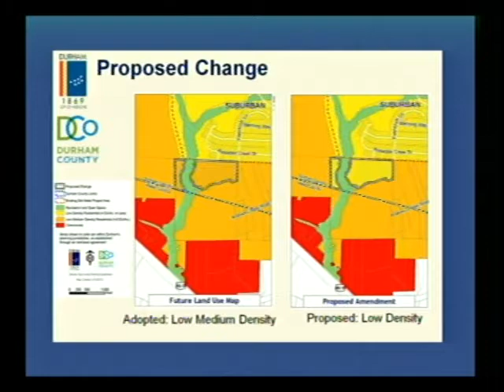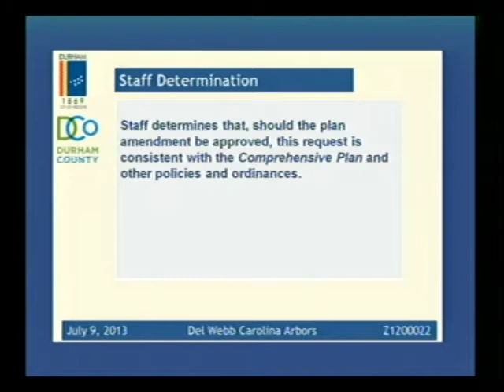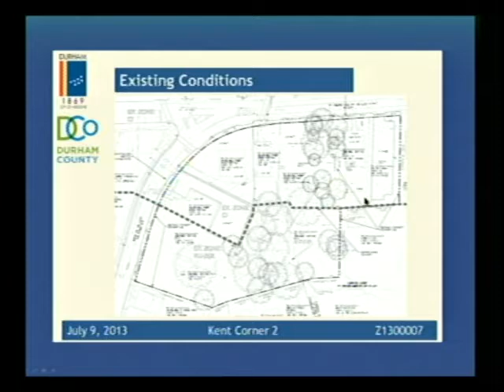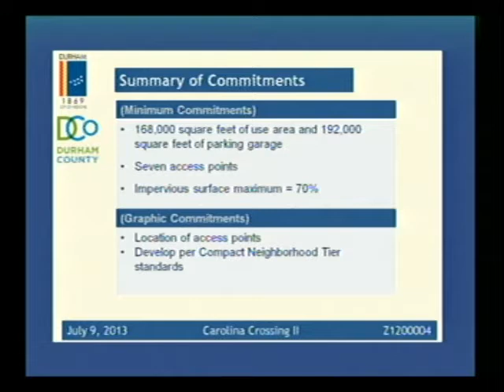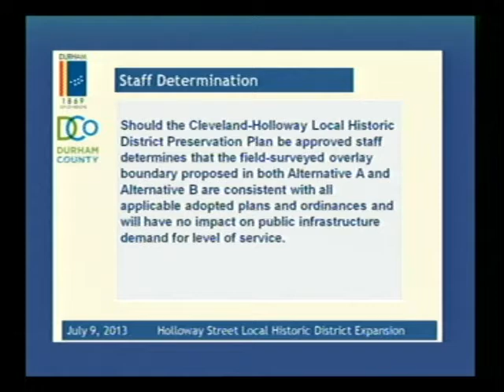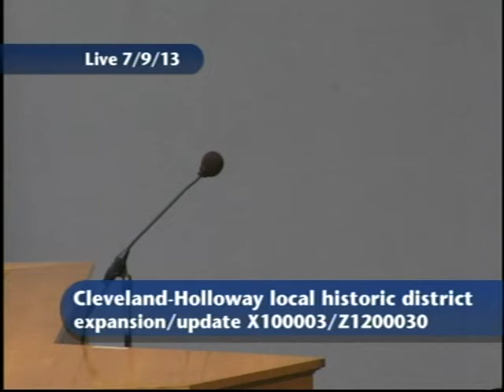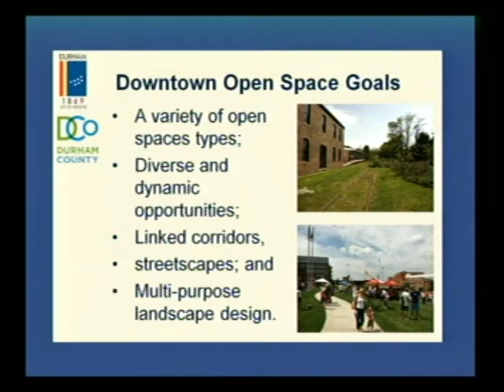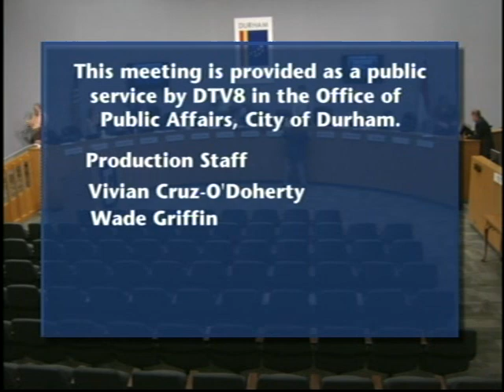Durham City County Planning Commission July 9, 2013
This is the regularly scheduled meeting of the Durham Planning Commission on July 9, 2013. To see the agenda for this meeting

This meeting is held on the second Tuesday of the month at 5:30 p.m. in the City Council Chambers of City Hall, 101 City Hall Plaza, Durham, NC 27701.